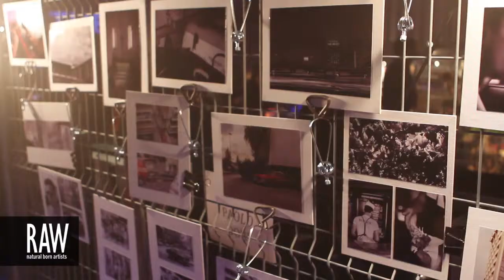LUC BOUCHARD at RAW:Montreal Holiday RAWk 12/14/2013